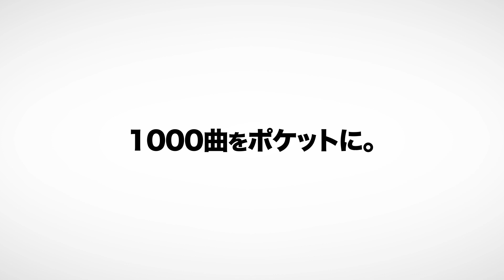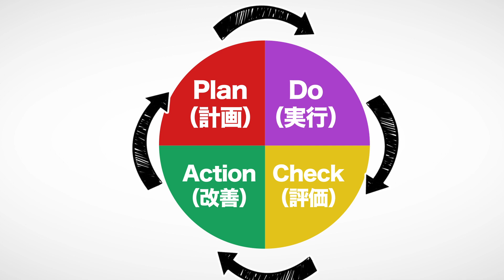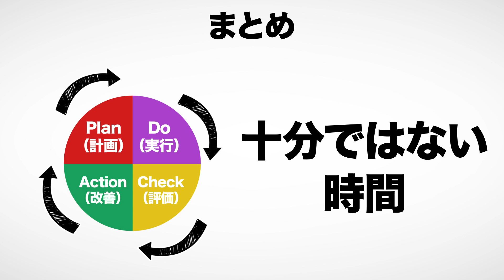【11分で解説】Think Simple —アップルを生みだす熱狂的哲学（ケン・シーガル / 著）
Think Simple　—アップルを生みだす熱狂的哲学（ケン・シーガル著 / NHK出版）

今回はケン・シーガルさんの『Think Simple　―アップルを生みだす熱狂的哲学』を解説します。

「シンプル」は現代ビジネスにおける最強の武器。
アップル社のシンプルさを徹底解明します！

00:00 オープニング
00:20 シンプルさを生み出すには引き算！
02:10 思っていることは留めないで容赦なく伝える！？
04:29 この会議に君は必要ない！？　ジョブズがこだわり抜いたシンプル会議
05:12 今流行りのミニマリストを実践することによって得られる効果とは！？
06:57 時間がありすぎるとクオリティーが落ちる！？　一番仕事効率が良いスケジュールとは？

⬛関連動画

【10分で解説】フランス人は10着しか服を持たない（ジェニファー・L・スコット / 著）

【11分で解説】自分のアタマで考えよう——知識にだまされない思考の技術（ちきりん / 著）

【11分で解説】ゼロ・トゥ・ワン 君はゼロから何を生み出せるか（ピーター・ティール / 著）

⬛金川 顕教（かながわ・あきのり）の著書リスト

1. 商品が事前の記載説明と違っている場合
2. 商品の品質が著しく粗悪なもの
3. 不具合により購入された商品をダウンロードできない場合。